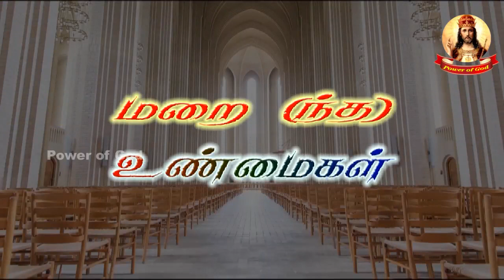இயேசுவுக்கு இருந்த விருப்பம், பிரியம், ஆசை......